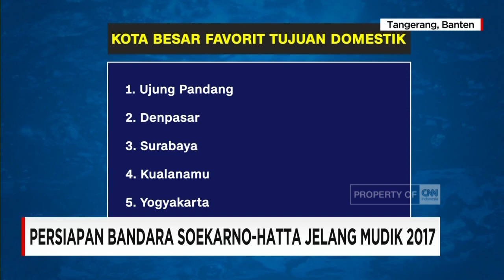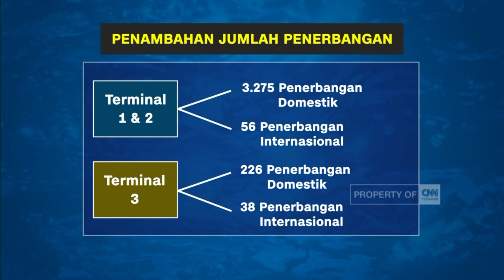Bandara Soekarno Hatta Jelang Mudik 2017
Jelang Hari Raya Idul Fitri 2017, Bandara Soekarno Hatta telah mempersiapkan antisipasi kenaikan jumlah penumpang. Terlebih dengan pengadaan Terminal 3 yang baru beroperasi tahun ini.